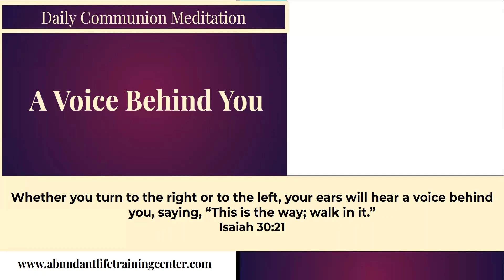A Voice Behind You